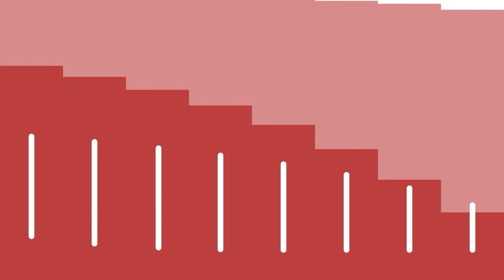Grasshopper is so hungry and eats steamed rice after eating own legs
Thank you very much po!

grasshopper close-up eatincute brown grasshopper